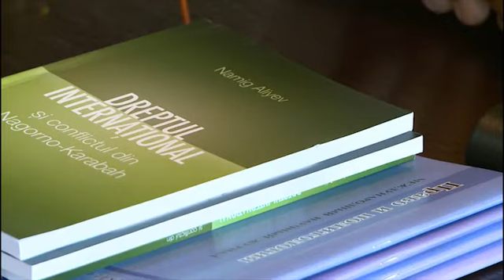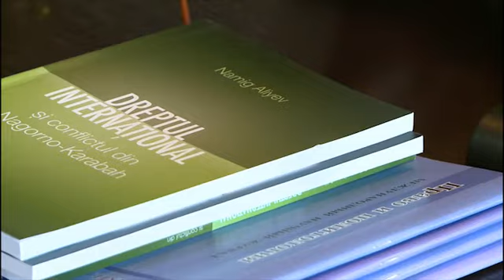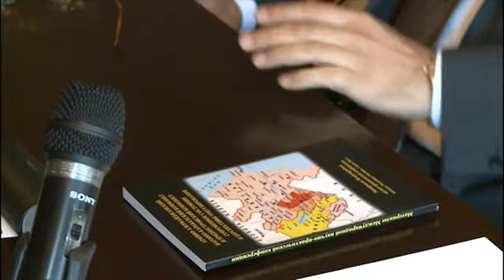Туристические возможности Азербайджана недооценены»